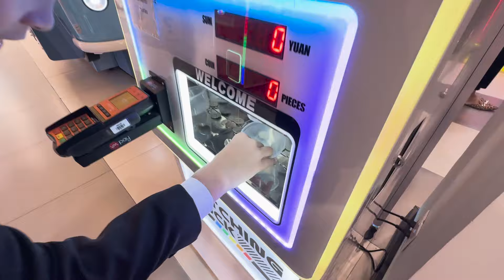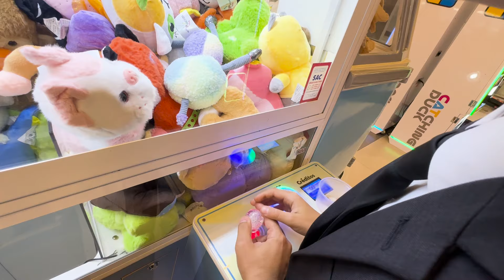O NIKINHO VAI PEDIR A BIANCA EM NAMORO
no video de hoje o nikinho vai estar namorando ele vai pedir a mao da menina que ele gosta , vamos ver se ele vai ter coragem de pedir ela em nomoro e ir no cinema ou dar flores pra ela

tag unica!